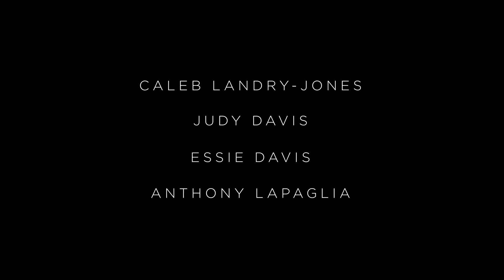Nitram | Official trailer | NFkino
Det er noe galt med Nitram. Den uflidde unge mannen har ingen venner, ingen manerer og til naboenes store fortvilelse er han besatt av fyrverkeri. Det verken naboene, de rådville foreldrene eller resten av befolkningen på den australske øyen Tasmania vet, er at Nitrams manglende respekt for menneskene rundt ham snart skal eskalere drastisk.